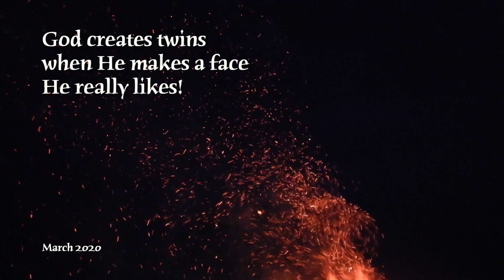TWIN TALK: What's it like being a Twin?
In the middle of burning brush piles, identical twins, Breanne and Brooklyn, will make you laugh as they talk a bit about what it's like being TWINS!

★ FAMILY MUSIC ★

Biegel Family
Box 383
Grovedale Alberta
T0H 1X0
Canada